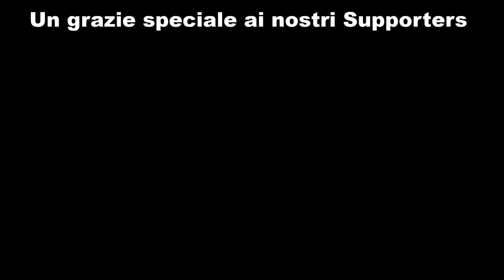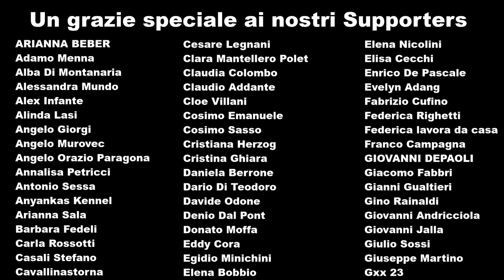Come portare il cavallo alla lunghina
Come possiamo condurre un cavallo in sicurezza. Come possiamo portarlo alla lunghina senza correre rischi e cogliendo l'occasione per insegnargli qualcosa. Come possiamo insegnare ad un puledro a venire alla lunghina collaborando. Come possiamo mettere le basi da terra per un esercizio da sella evoluto come lo stick driving. Bene oggi lo vediamo insieme con questo video in cui applichiamo i due giochi principali del programma Parelli, Porcospino e Guida,  con uno scopo ben preciso e facilmente comprensibile anche per il cavallo. Ricordate gli schemi materiali ed immaginari ?
Buona visione!

00:00 Intro
00:17 Sigla
00:42 A cosa serve questo esercizio
01:13 Materiale necessario
03:02 Controlli preliminari
04:52 Figura 8 con porcospino e guida
09:18 Conclusioni
12:57 Ringraziamenti

Image Credits
Infografica vettore creata da freepik - it.freepik.com